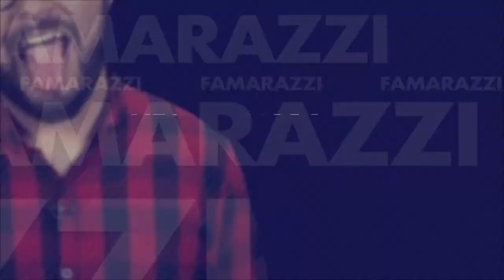Famarazzi: ¡Ligia Roca luce espectacular en sus vacaciones en Cuba!